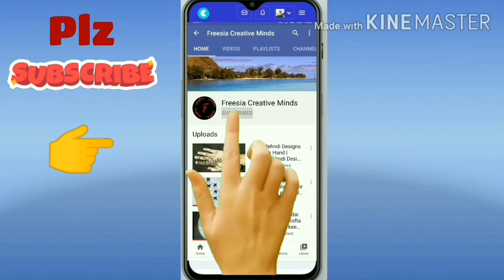Elegant And Classy Light Weight Chain Designs For Girls | Beautiful Chain | Freesia Creative Minds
Hii Everyone
This video is about simple light weight chain jewelry collection.